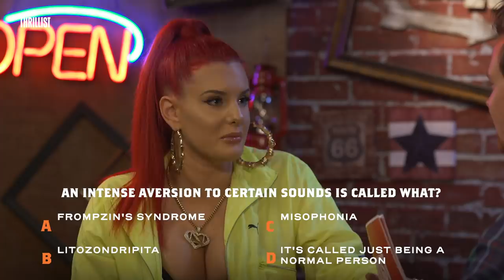'Wild n' Out's' Justina Valentine Rips Shots and Shows Off Her Freestyling Skills || Shoot Your Shot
In this episode of "Shoot Your Shot,” host and (fake) bartender Wil Fulton welcomes Justina Valentine, best known as a recurring cast member on MTV's Wild 'n Out. Over (more than a) few rounds of shots, Valentine discusses her favorite fellow cast member on Wild 'n Out, why she prefers to chew with her mouth open, and tips on how to be a better freestyler. Come for the buzzed banter, stay to see how well Valentine knows her co-star Timothy DeLaGhetto. This is Shoot Your Shot.

The best way to get to know someone is over a few rounds, right? In "Shoot Your Shot," Thrillist's new trivia/interview show, host and (fake) bartender Wil Fulton invites special guests to his (fake) bar to rip some shots, answer some questions, and have a lot of fun. Hopefully by the end, we all get to know our favorite celebrities a little bit better (and we'll definitely find out if they can hold their liquor). Expect a lot of twists, laughs, cocktail recipes… and of course, gratuitous shot-taking. Cheers, and remember to tip your bartenders!

Credits

Senior Producer
Gabrielle Williott

Editorial Producer/Host
Wil Fulton

Camera Operator
Thom McKenna
Gunsel Pehlivan

Audio Operator
Chris Bianrosa

Senior Motion Graphics Designer
Megan Chong

Video Editor
Jordan Olds

Production Assistant
Chanel Baker

Daniel Byrne

Line Producer
Emily Tufaro

Supervising Producer
Stasia Jones

Executive Producer
Justin Lundstrom